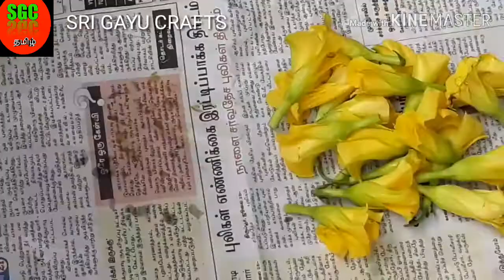simple onam atha pookalam, பூக்கோலம் Design,festival rangoli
ஓனம் பூக்கோலம் Design, festival rangoli in flower, simple onamatha pookolam, Sri Gayu Crafts Tamil